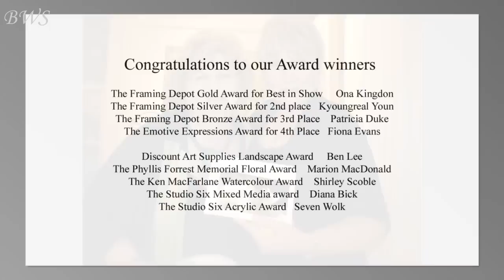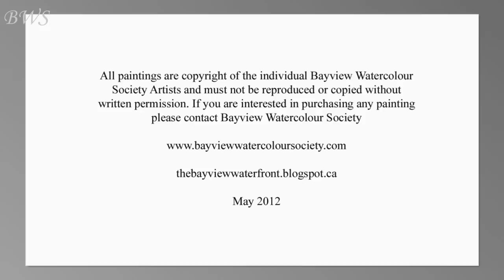luminosity2012.mp4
BWS  Juried art show. May 2012. McKay Art gallery. Unionville. Juror- Birgit O'Connor